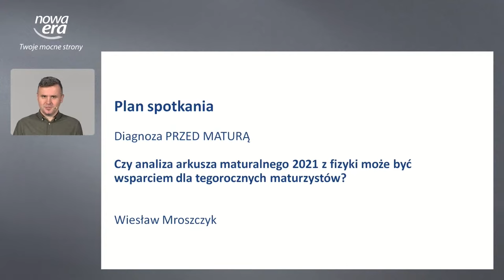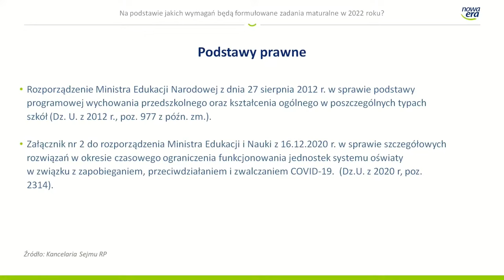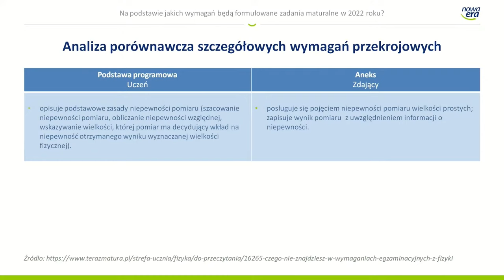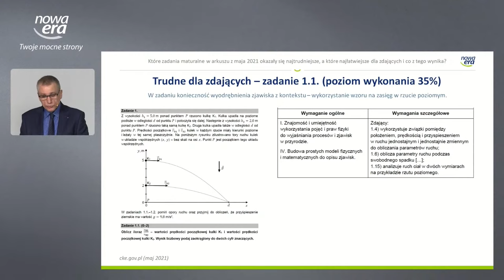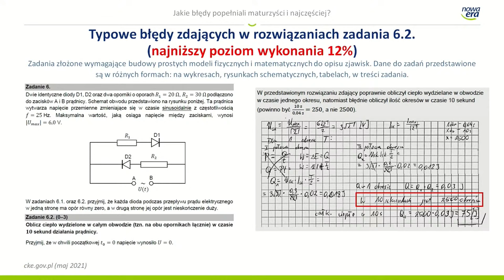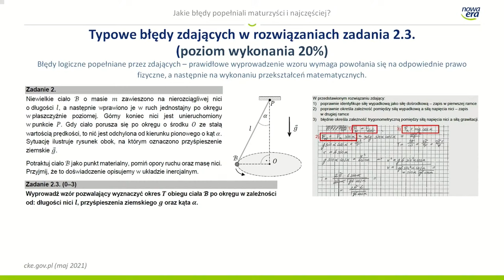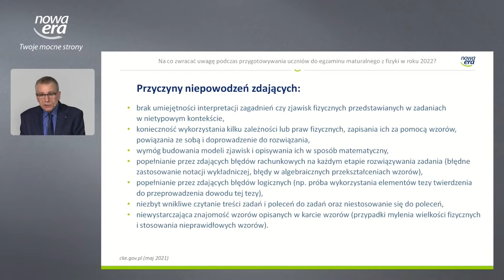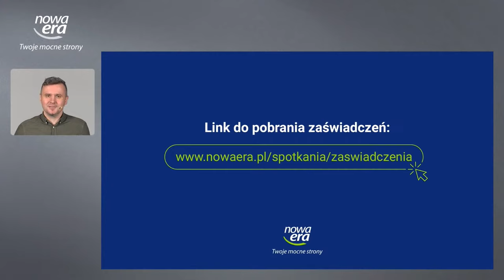Czy Analiza arkusza maturalnego 2021 z fizyki może być wsparciem dla tegorocznych zdających?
Plan spotkania:
1. Na podstawie jakich wymagań będą formułowane zadania maturalne w 2022 roku?
2. Które zadania maturalne w arkuszu z maja 2021 okazały się najtrudniejsze, a które najłatwiejsze dla zdających i dlaczego?
3. Jakie błędy popełniali maturzyści najczęściej?
4. Na co zwracać uwagę podczas przygotowywania uczniów do egzaminu maturalnego z fizyki w 2022 roku?

Webinarium poprowadzi:
Wiesław Mroszczyk
Nauczyciel, który od ponad 30 lat uczy fizyki w krakowskich liceach, współautor podręczników i zbiorów zadań, twórca filmów dydaktycznych z fizyki, redaktor, były doradca metodyczny i konsultant.